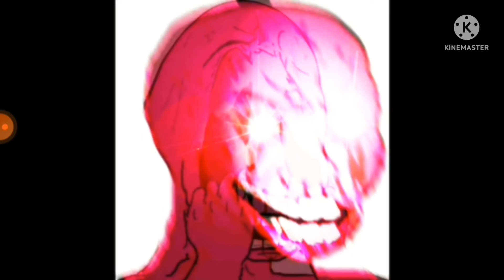Mr Incredible becoming uncanny&canny at the same time but it's reversed all...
Original video by: DemoMash
Watch the video until end guys..😀
Untuk konten minekrep nanti ya jumat atau minggu depan